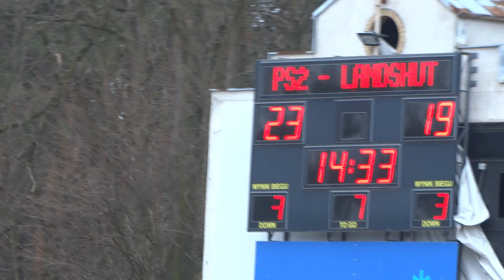SpecHouse PSŻ Poznań-Trans MF Devils Landshut 34-26 tre.pkt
Martin Smolinski-Kacper Gomólski-Kevin Fajfer- Mario Niedermeier
3:3 bieg 7